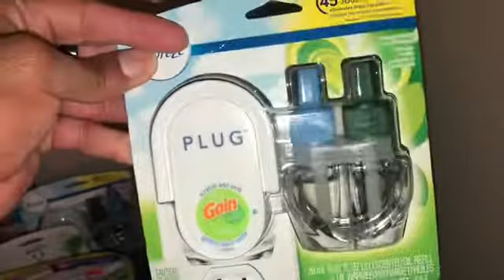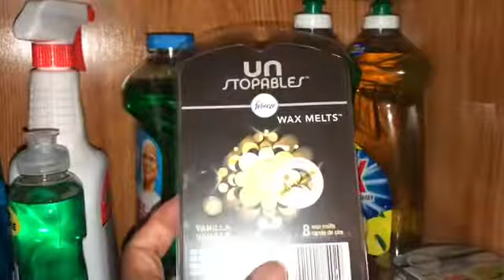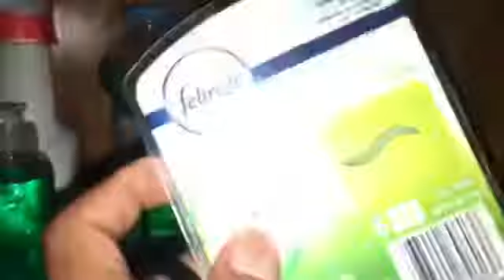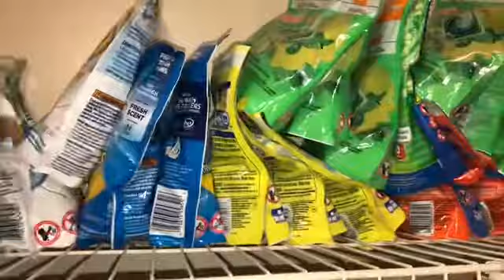Take a look at my stockpile since I been couponing